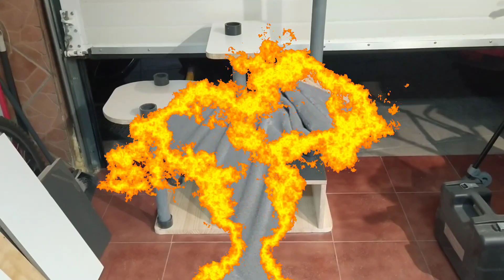GIMNASIO PARA GATOS 🐱//raycar acuarios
hoy le hacemos al gatito ,un gimnasiosparagatos para que deje de subirse por los sofás. espero que os guste un abrazo y feliz fin de semana.